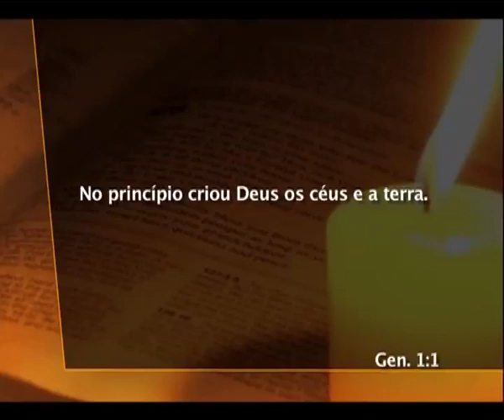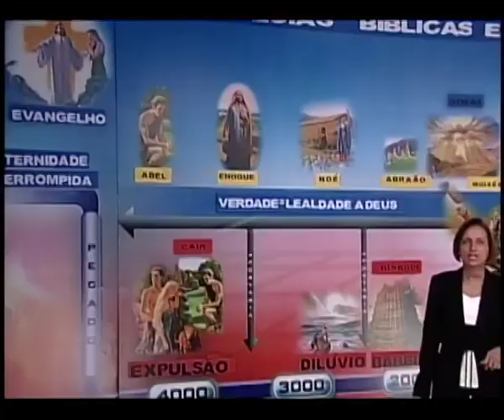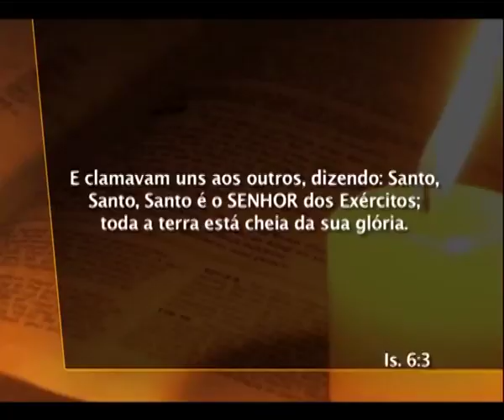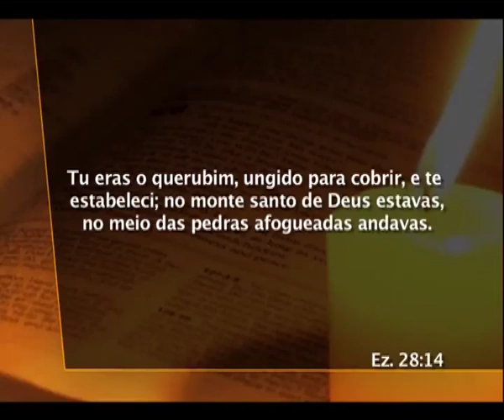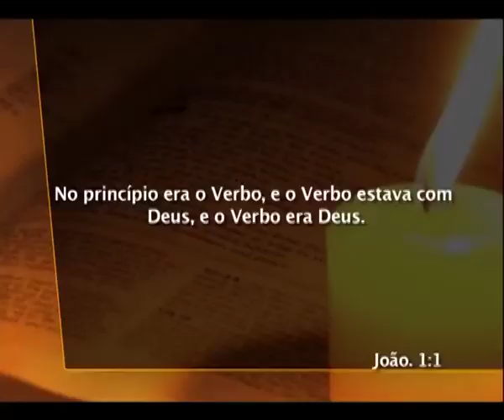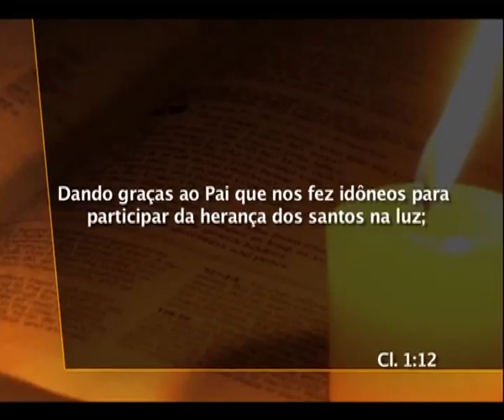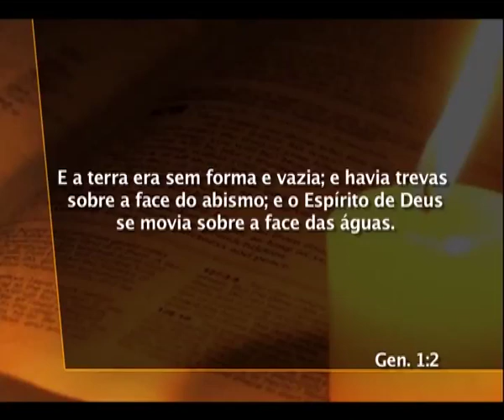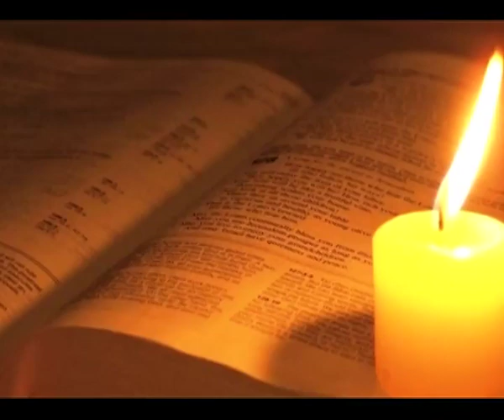01 Daniel - Maisa - O Criador e os Anjos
O Deus criador e seus atributos  As três categorias de anjos  Lúcifer, o querubim da guarda  O Verbo de Deus  A desobediência de Lúcifer Alcançando Corações